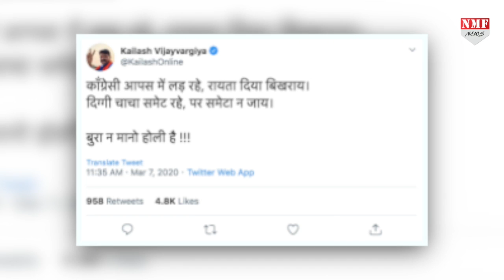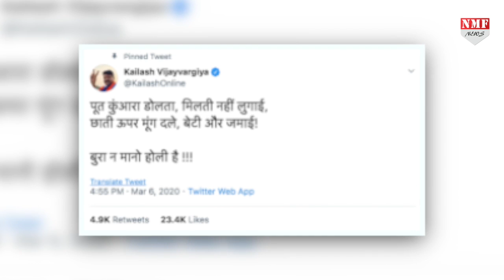Holi के बहाने Congress और BJP आए आमने-सामने !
होली के करीब आते ही नेताओं में मजाकिया अंदाज में राजनीतिक जंग शुरु हो चुकी है…बीजेपी के नेता कैलाश विजयवर्गीय ने कांग्रेस के पूरे परिवार पर अपनी कविता के जरिए टिप्पणी की तो कांग्रेस की नेता अल्का लांबा ने भी उनको कविता के जरिए ही जवाब दिया है…साथ ही लिखा भी है…बुरा ना मानो होली है…

Producer :- Nivedita
Editor :- Vikas Shriwastwa